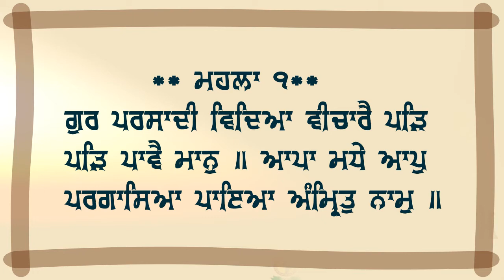Part43 Nanak Bani ਨਾਨਕ ਬਾਣੀ | ਵਿਆਖਿਆ | ProfInderSinghGhagga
.🔸🔸 ਨਾਨਕ ਬਾਣੀ 🔸🔸
   ਨਾਨਕ ਬਾਣੀ ਦੇ ਸੰਖੇਪ ਅਰਥ
ਵਿਆਖਿਆਕਾਰ ਪ੍ਰੋ ਇੰਦਰ ਸਿੰਘ ਘੱਗਾ ਜੀ

T.me/profindersinghghagga
🔸 ਸਾਡਾ ਸੁਨੇਹਾ ਸਾਥ ਦੀ ਮੰਗ 🔸